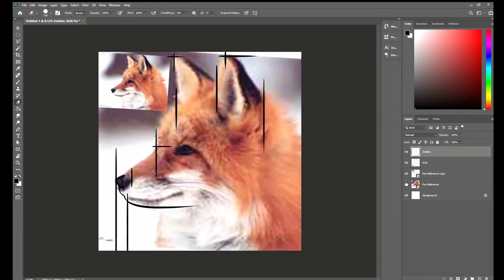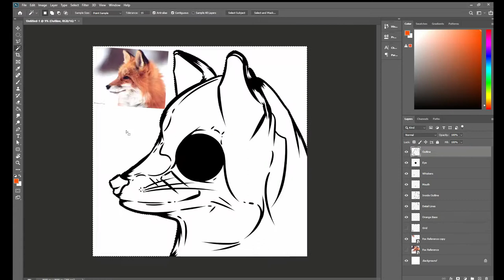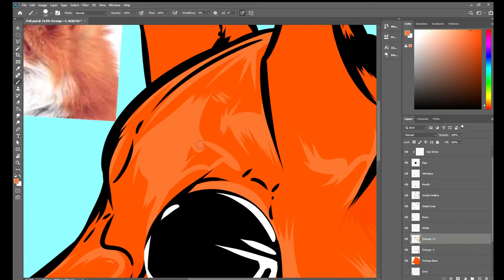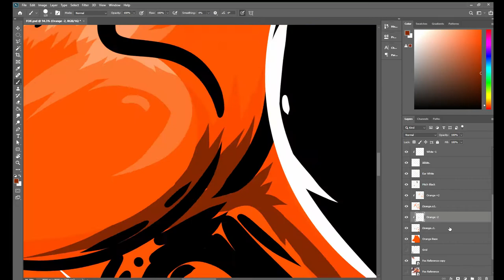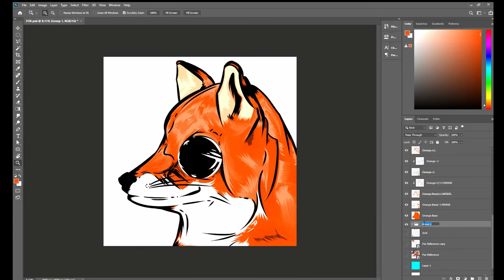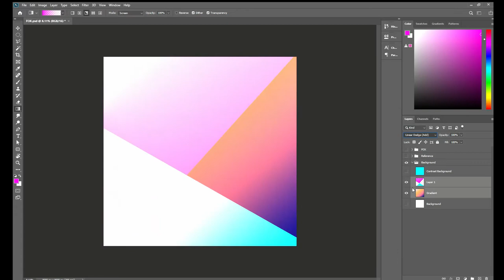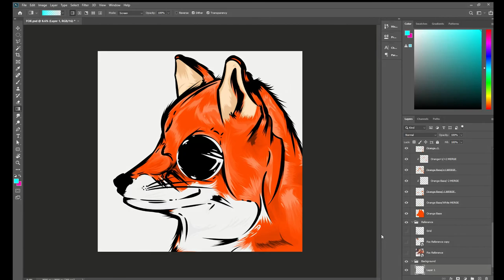SHIFTY [SPEEDDRAW]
1st Song: Outside by WESTSIDE Boogie, Joey Bada$$
2nd Song: Back Again by Tyler Thomas
You can listen to more songs like these two from my playlist O&B!